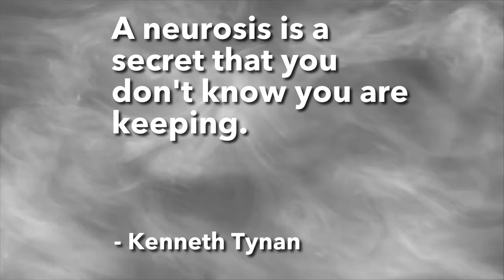Socifeed Example Quote - Neurosis - 11 17 20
A Sociofeed autogenerated quote example about neurosis. A changed background again. Probably because it generates 2 quotes when you ask it for a quote. You can't ask it just for one.